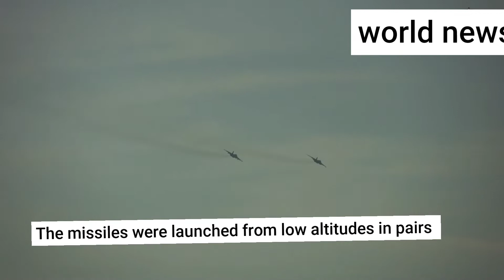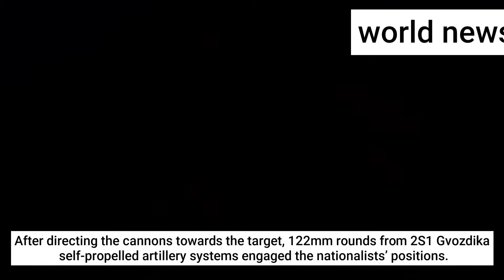Russian forces are continues striking on ukraine forces with airforces mlrs Long range missles.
Russian forces are continues stroking kn ukraine forces with airforces mlrs Long range missles.